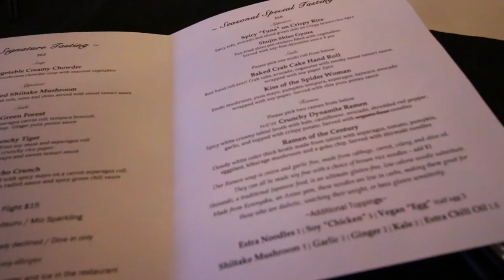Sushi with a Blow Torch - Shojin (Vegan)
Birthday dinner with Vince Lia at Shojin. Vegan Sushi.